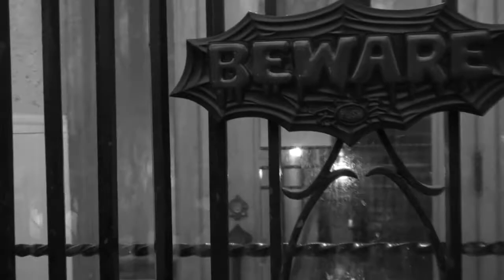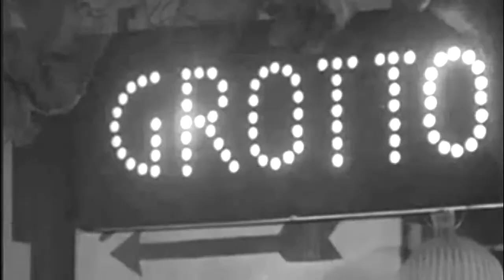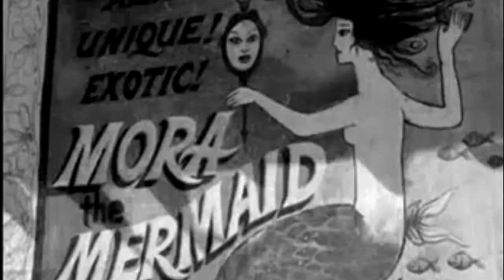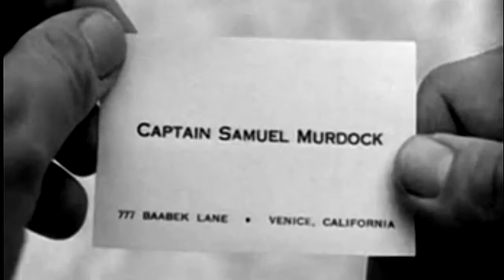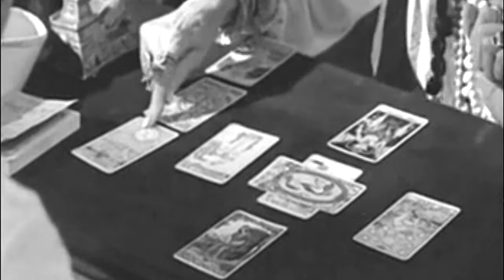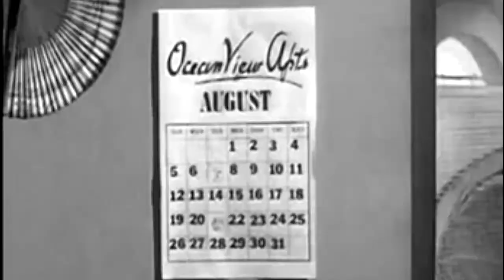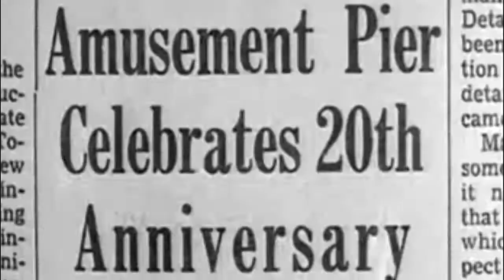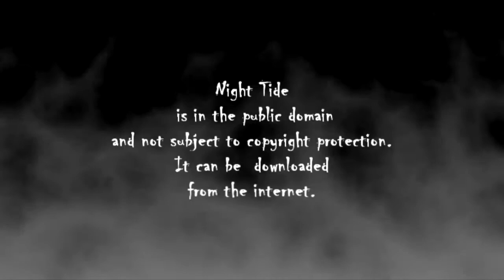Beware Theater - Night Tide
Join Arachna of the Spider People and her friend Deadly as they host low budget 1961 cult classic - Night Tide.  A lonely sailor becomes obsessed with a woman who might, or might not, be a real mermaid.  But can he escape her deadly compulsion to lure him to his death on the full moon?  And who is that mysterious woman in black?  Great shots of the Santa Monica pier merry-go-round.